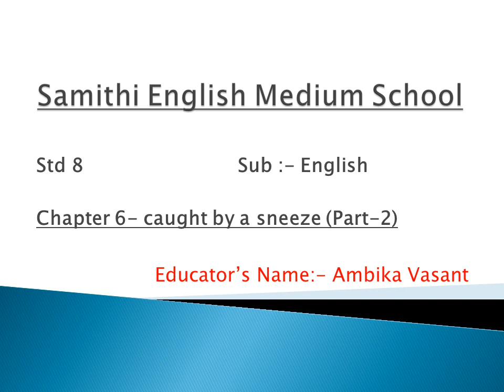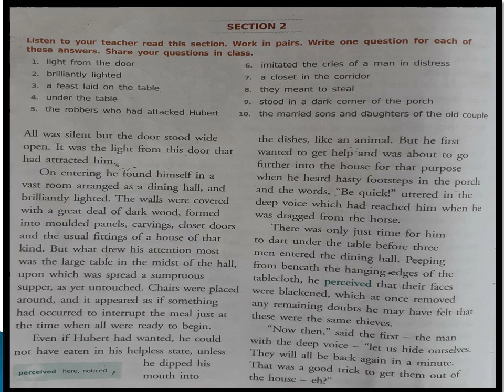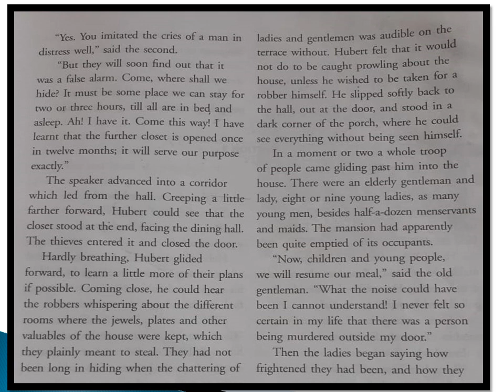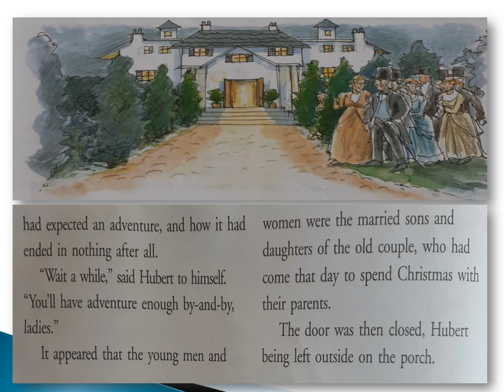Std8-English-Ch6-Caught by a sneeze-Part2